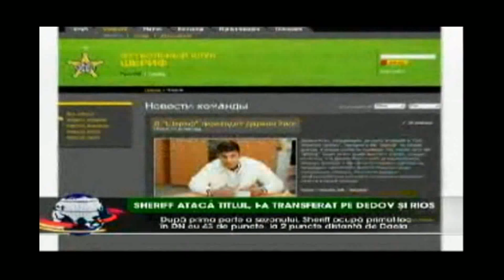DARWIN RIOS EN MOLDAVIA TV MOLDAVA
tv de moldavia anuncia fichaje de Darwin Rios con la nota de Deporte Total de ATB